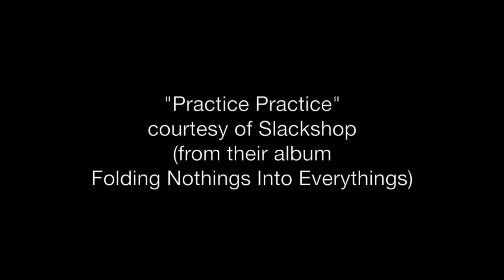Things Went The Way They Did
Burt and Chris cross country ski at Flagstaff's Nordic Village on January 17, 2020.  Both skilled skiers take a fall, but only one face-plant makes it to the big screen.  Beauty and laughter abound.